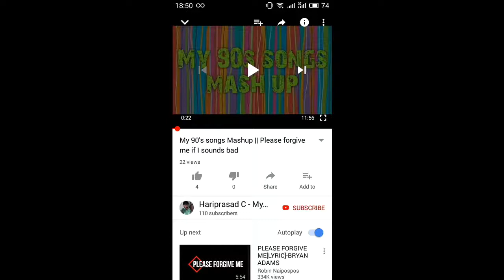Mazoun Street Muscat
Road travel & Road side views of Mazoun street Muscat, Oman.